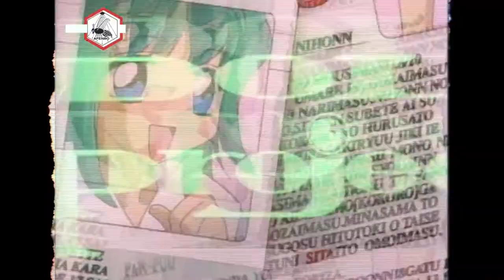IDOL PROJECT – Anime Trailer.1 | AFENBO ✤O•G•P•A•F✤ | [HD–1080|60.FPS] [Fall 1995].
. ✤ BUY OUR PRODUCTS ✤:

. ✤ ID Section ✤:

– NAME: IDOL PROJECT
– AIRED PERIOD: [Sep 22, 1995 to Oct 24, 1997]
– # of EPISODES: 04
– From STUDIOS: Studio OX
– Outlines different GENRES: Adventure,  Comedy,  Music
– Play for a DURATION of: 30 min. per ep.
– Is RATED: PG-13 - Teens 13 or older

. ✤ SYNOPSIS ✤:

– Mimu Emilton is a cute fourteen-year-old who has come to the annual Starland Festival to become an idol, just like her role model, Yuri. It is the most celebrated event on a united Earth, and Yuri, now the President of Earth, has encouraged people to join the ranks of Excellent Idols. Unfortunately for Mimu, she can never seem to make it to her audition on time, as misadventure after misadventure lands her in situations (usually involving undergarment exposure, I might add) that she escapes with the help of the current Excellent Idols, whom she befriends. Just as she makes her place on the stage and begins her audition, though, an unknown group of aliens kidnaps her and the Excellent Idols. It is only the beginning of a wild interdimensional goose-chase that places Mimu in the position to save the world, if only she can believe in herself.

(Source: AnimeNfo)

🙏🏼 : THANKS!...